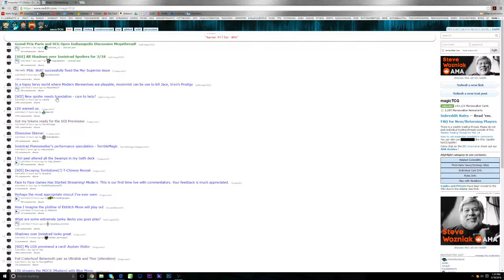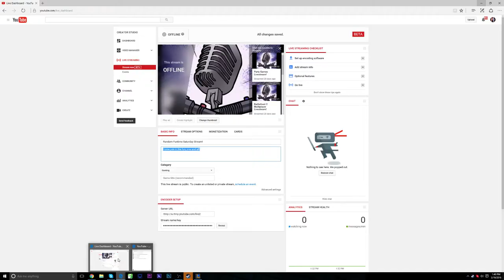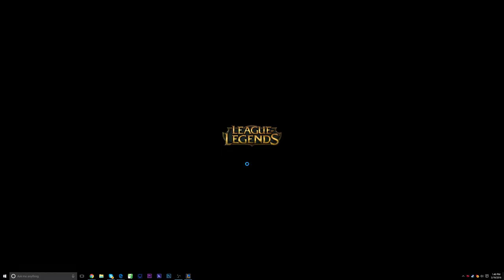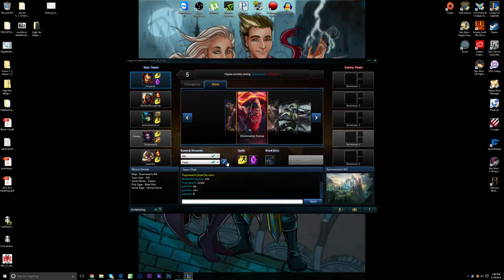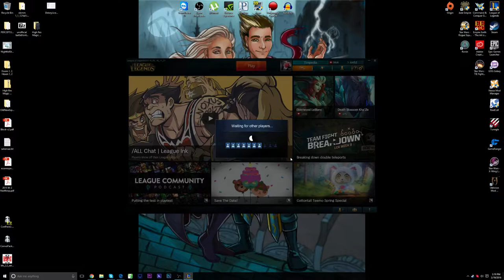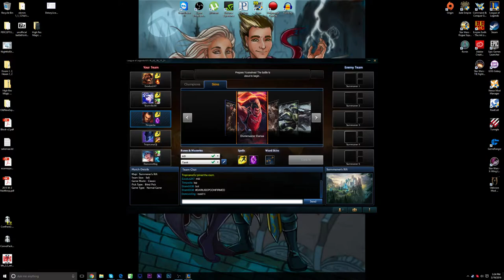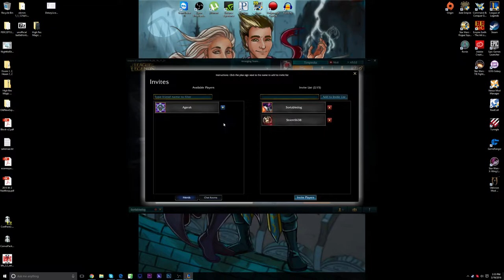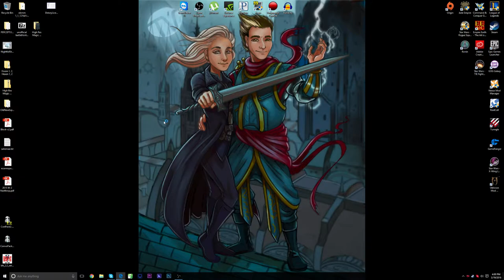Random Funtime Saturday Stream!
Come join in the fun, one and all!